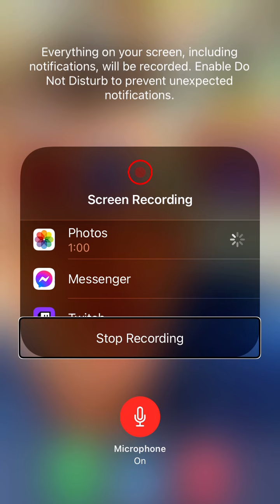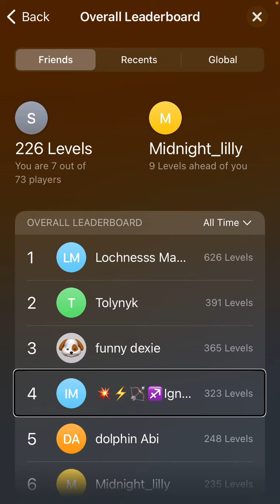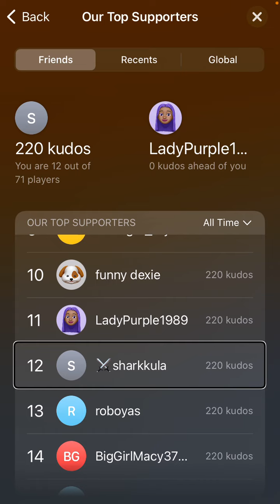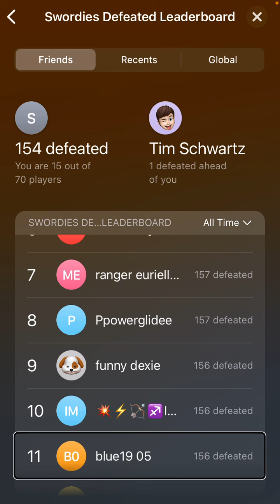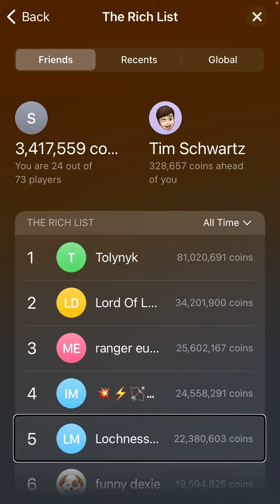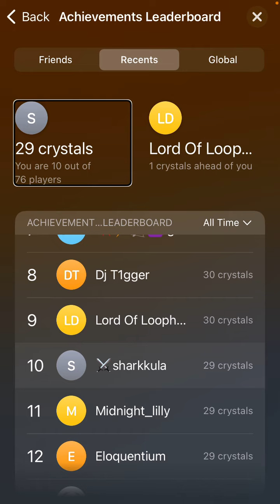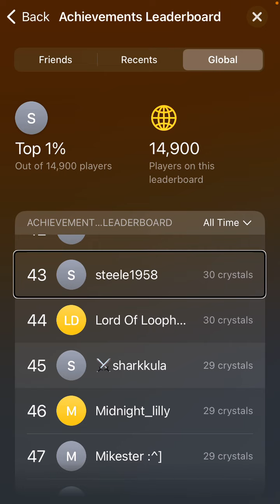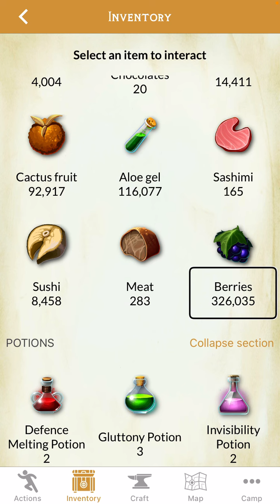Swordy quest Leader Board demonstration video￼